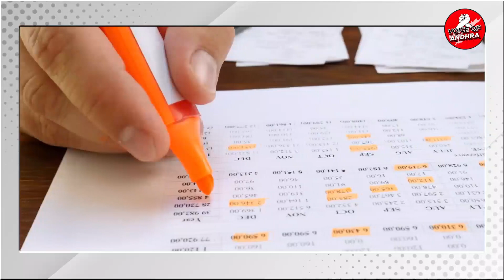Andhra Pradesh, the favourite destination of Investors is hosting gis2023 in Vizag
మార్చి 3, 4న ఏపీ గ్లోబల్ ఇన్వెస్టర్స్ సమ్మిట్ కు ఘనంగా ముస్తాబవుతున్న విశాఖ. ప్రపంచ నలుమూలల నుండి విశాఖ సదస్సుకు హాజరుకానున్న పారిశ్రామికవేత్తలు. ఏపీకి పెట్టుబడులు, పరిశ్రమలే లక్ష్యంగా విశాఖ సదస్సు.